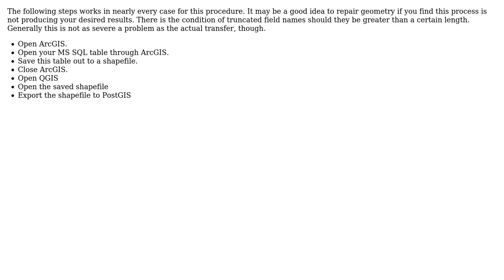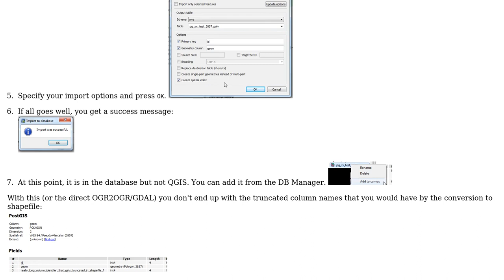GIS: How to migrate spatial tables from MSSQL to PostGIS? (2 Solutions!!)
GIS: How to migrate spatial tables from MSSQL to PostGIS?

With thanks & praise to God, and with thanks to the many people who have made this project possible! | Content (except music & images) licensed under CC BY-SA | Music | Images & others | With thanks to user Kgerg0 user Jay Cummins user iled user ike and the Stack Exchange Network Trademarks are property of their respective owners. You are responsible for your own actions.